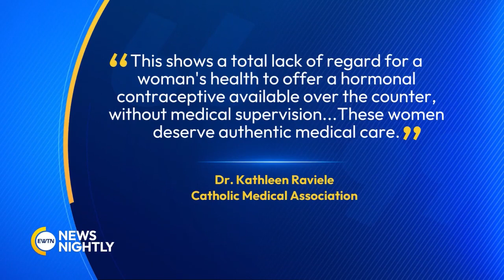Catholic Medical Association Expresses Concern Over Hormonal Contraceptive | EWTN News Nightly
The Catholic Medical Association says it is deeply concerned with the FDA's decision to approve the first over-the-counter hormonal contraceptive, Opill. Doctor Kathleen Raviele, an OBGYN who is on CMA's board of directors stated, "This shows a total lack of regard for a woman's health to offer a hormonal contraceptive available over the counter, without medical supervision. These women deserve authentic medical care." Specialist in Reproductive Endocrinology and Infertility, Dr. Lauren Rubal of the Catholic Medical Association, joins to share what her medical concerns are with contraception being available over-the-counter and what the risks are. She tells us her response to women who claim that over-the-counter contraception is essential for women's healthcare. Turning to another story, there are recent headlines on how doctors plan to use AI technology to assist with IVF success. The Church believes IVF is never acceptable. Dr. Rubal explains what her thoughts are on this new frontier in fertility. She discusses what are ways that couples can use science and technology for fertility in a way that's compatible with Church teaching.